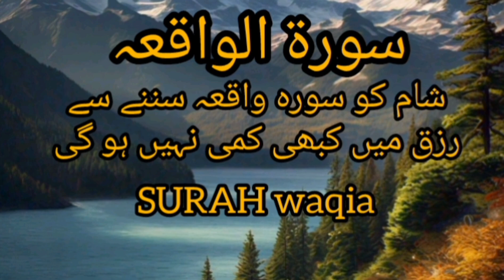Surah WAQIAH Benefits/ Surah WAQIAH Ki Tilawat Qari Qasim Khalil Darkhwasti سورۃ واقعہ کی تلاوت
quran Surah WAQIAH Benefits/ Surah WAQIAH Ki Tilawat Qari Qasim Khalil Darkhwasti سورۃ واقعہ کی تلاوت#tilawatbeautifulvoice